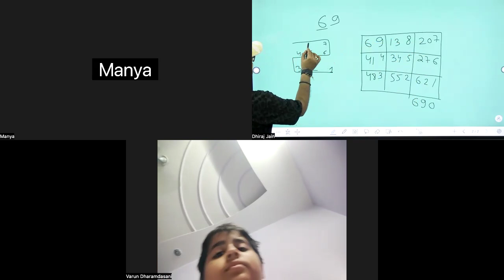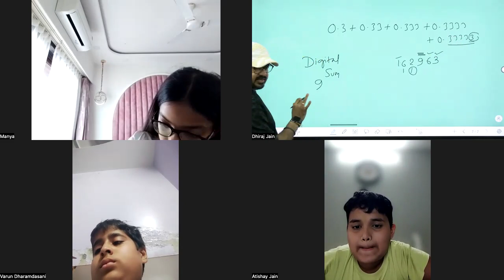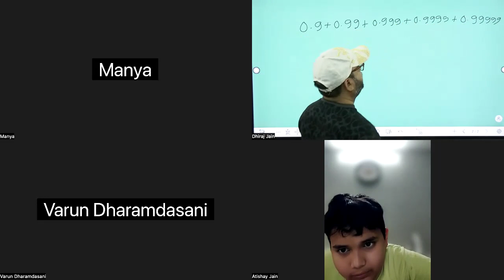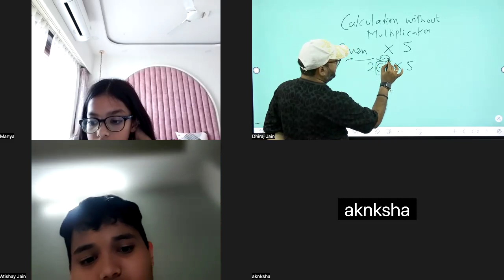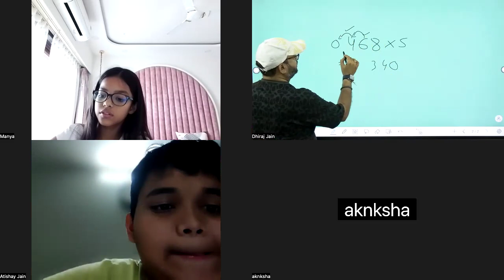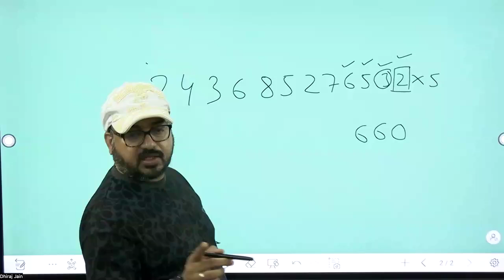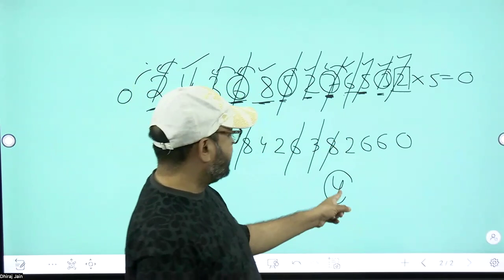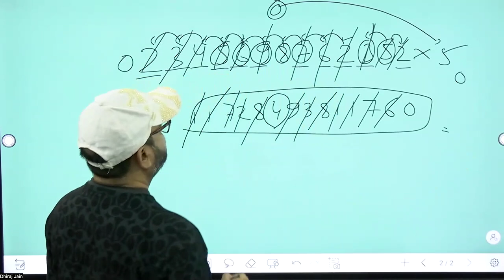MASTI KI PAATHSALA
ENHANCE UR KNOWLEDGE OF NUMBERS AND DEVELOP UR SKILL UNDER THE GUIDANCE OF THE MOST DYNAMIC TEACHER DHIRAJ KUMAR JAIN